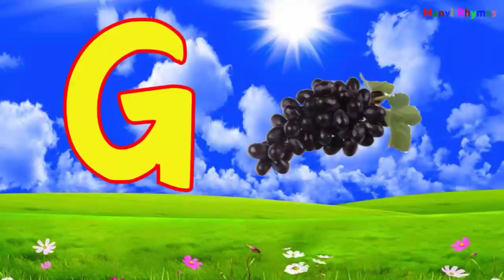A for apple B for ball | Abcd for kids | Alphabets | Abcd for Nursery Classes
English Alphabet
Kids video
Educational
Abcd
English Vocabulary